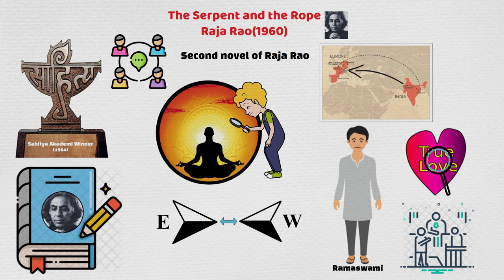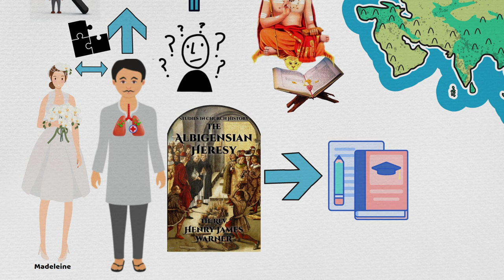The Serpent and the Rope by Raja Rao | Animated and Explained Indian Literature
In this video, we will look at another novel by Raja Rao i.e. The Serpent And The Rope. It's a Sahitya Akademi winner of 1964. The plot is sort of semi-autobiographical. The story has many themes such as seeking spiritual attainment, East meeting West as the central character of the novel, Ramaswamy, leaves India to stay in France to find meaning of true love and to understand many existential crises under various circumstances. We begin with the summary of The Serpent and The Rope by Raja Rao and in the end, will discuss the themes.